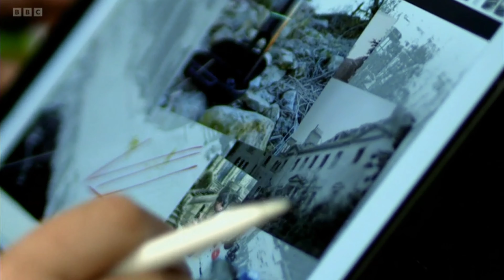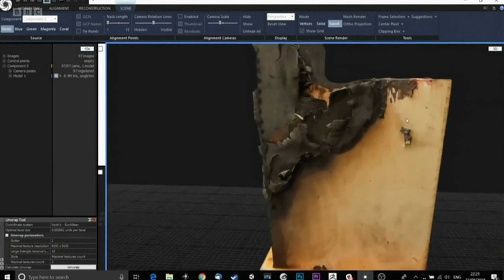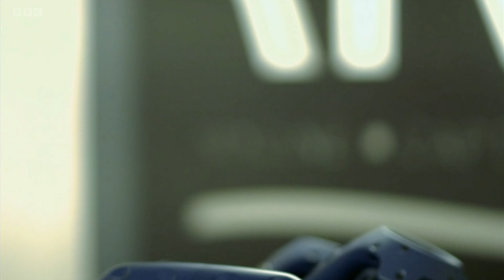BBC1 Frontline Fightback | RiVR Edition